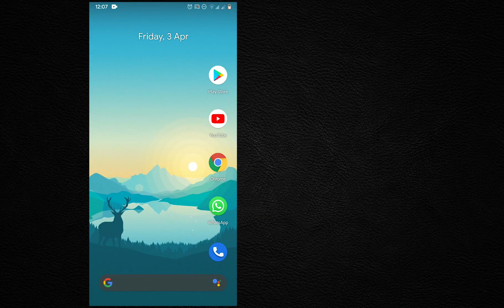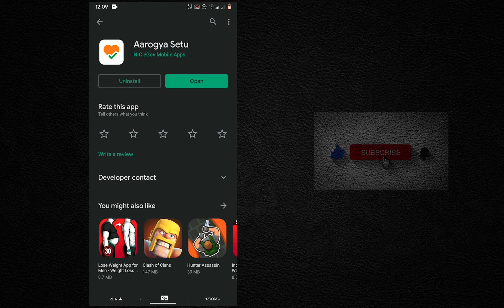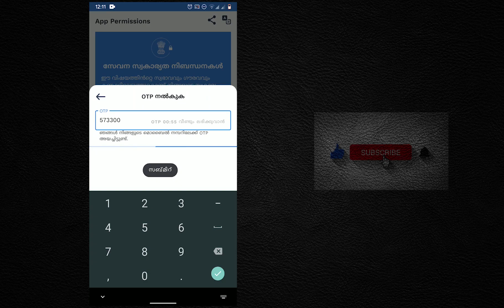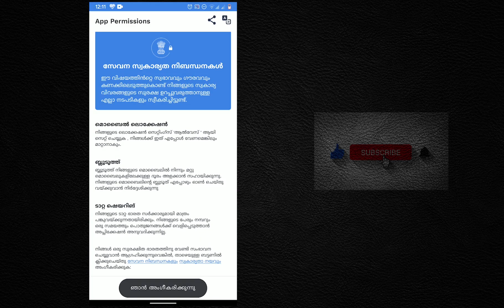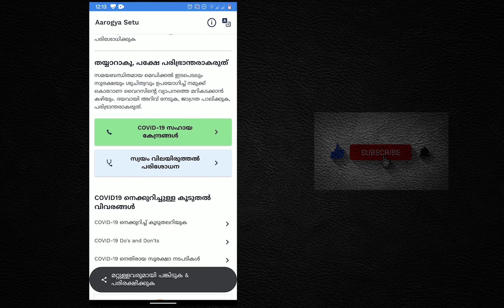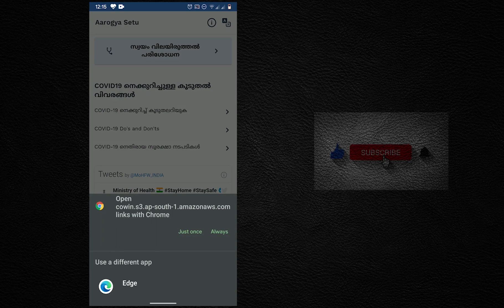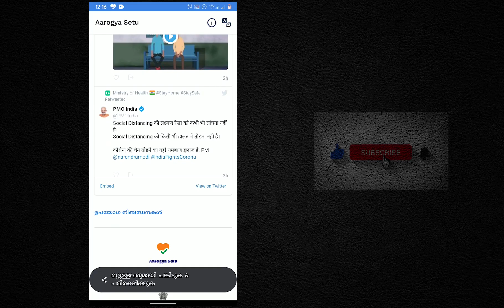Aarogya Setu App in Malayalam | How to use? | എന്താണ് Aarogya Setu App?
Tech News Malayalam.

How to use Aarogya Setu App in Malayalam. This is an official app of govt of india. It provide necessary details about Covid-19.